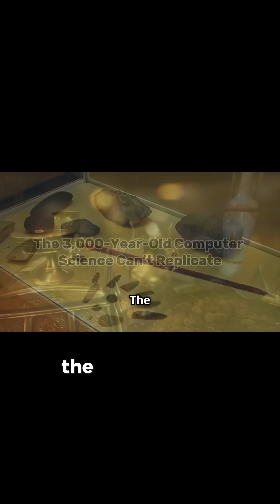The Antikythera Mechanism Ancient Greek Engineering Marvel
The anti Kithera mechanism, a collection of bronze gears salvaged from a Greek shipwreck is a marvel of ancient engineering. Crafted with precision, this complex system of interlocking gears and dials track the movements of celestial bodies. It demonstrates the advanced astronomical knowledge of the ancient Greeks. This device could predict eclipses and chart planetary movements, a level of sophistication not seen again for centuries. Its discovery challenges are assumptions about ancient civilizations and reminds us of undiscovered wonders. Intense study including X ray scans and 3D modelling has revealed the complexity of its internal workings. The antichhithrom mechanism reveals the ancient Greeks understanding of mathematics, astronomy and mechanics. Replicating its precision remains a challenge even with today's technology. It symbolises the ingenuity of the human spirit and inspires us to push the boundaries of knowledge. Across the globe, separated by vast oceans and millennia